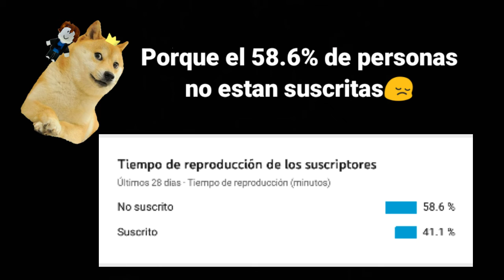Cómo sería Piggy 2 😱